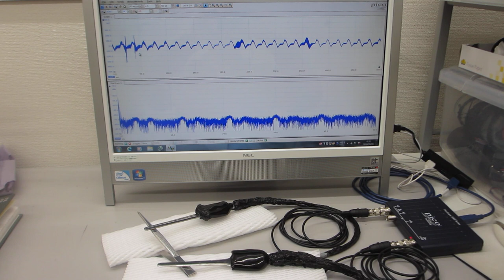スイープ発振条件の最適化技術（超音波システム研究所）